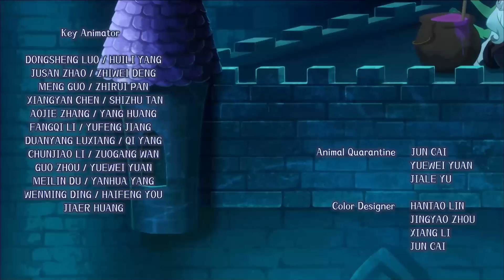Episode 3: "Math Problems" | Just Esperia Things | AFK Arena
A cozy night in is ruined by the chaos of an unsolvable math question! To avoid disciplinary action from Daimon’s teacher, Niru does all he can to solve the problem, but comes up empty-handed. Niru has no choice but to ask Rot Reaper himself, Quaedam, for help. But unbeknownst to Niru, Quaedam knows exactly what he’s up to, which stirs up some negative emotions! Niru never could've imagined that this very question is also Quaedam's bitterest memory...